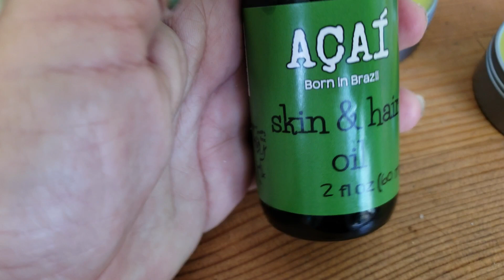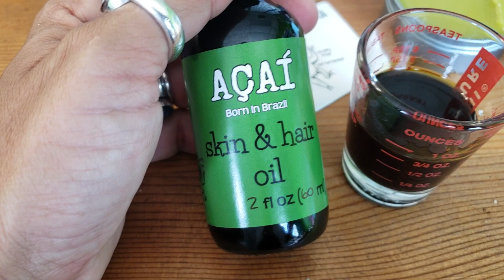Acai Oil - Rainforest Chica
Acai Berry Oil - (Euterpe oleracea)
Why is Acai oil so beneficial?: The Acai fruit does, in fact, contain a truly amazing nutrient profile with a combination of omega-3, omega-6 and omega 9 essential fatty acids that support cellular structure, phytosterols, vitamins such as B1, B2, B3, E, and C, minerals such as phosphorus, calcium, and potassium, and essential amino acids. And as importantly, the Acai fruit is rich in anthocyanins and phenols, which are powerful antioxidants. It is no secret that Vitamin C is essential for helping to rejuvenate and revitalize your skin. Research shows that the content of anthocyanins is reported to be an astounding 10-30 times higher than the anthocyanin content of red wine grapes.